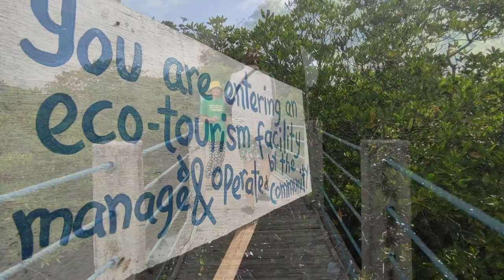Lalaguna Mangrove Eco Park | A Vitamin Del Travel Series | EP1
A VITAMIN DEL TRAVEL SERIES Episode 1- LALAGUNA MANGROVE ECO PARK situated at Brgy. San Isidro, Lavezares, Northern Samar! A breathtaking place where you belong.

Credits to the following:
TEAM VITAMIN DEL (Joshua, Michele and Dave)

Other sources:
Lalaguna Mangrove Eco Park Management
SunStar Philippines
Philippine Information Agency
Northern Samar Tourism